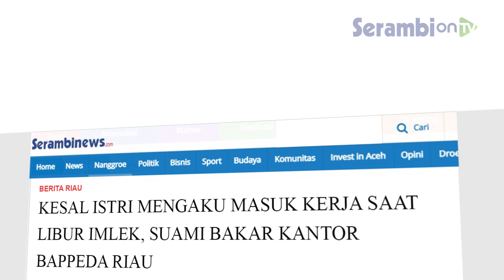Kesal Istri Mengaku Masuk Kerja Saat Libur Imlek, Suami Bakar Kantor Bappeda Riau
SERAMBINEWS.COM - Seorang pria di Pekanbaru, Riau, berinisial I, ditangkap karena membakar Kantor Badan Perencanaan Pembangunan Daerah (Bappeda) Provinsi Riau di Pekanbaru, Selasa 01 Februari 2022.

Pembakaran dilakukan karena I kesal istrinya yang merupakan pegawai Bappeda Riau masuk kerja saat hari libur Imlek.

Kapolresta Pekanbaru Kombes Pol Pria Budi menjelaskan, awalnya istri I mengaku masuk kerja di hari libur.

I kemudian mencari istrinya itu hingga ke kantor. I memaksa masuk dengan mengancam sekuriti dengan senjata tajam.

Pelaku kemudian naik ke lantai dua dan membakar sofa. Setelah itu pelaku kabur meninggalkan kantor. "Istri pelaku ini bekerja di sini (Bappeda Riau).

Awalnya, pelaku ingin mencari istrinya di sini, namun tidak ada. Motif lebih lanjutnya akan kita dalami lagi," kata Budi, Selasa.

Pelaku kemudian ditangkap di rumahnya yang berada di Jalan Sutomo Pekanbaru, tak lama usai beraksi.

Polisi hingga saat ini masih memeriksa I.

Sebelumnya diberitakan, kantor Badan Perencanaan Pembangunan Daerah (Bappeda) Provinsi Riau yang terletak di Jalan Gajah Mada, Kota Pekanbaru, terbakar, Selasa (1/2/2022) sore.

Polisi menduga kantor tersebut sengaja dibakar.

Tak berselang lama, dugaan itu terbukti dengan ditangkapnya pelaku.

Narator: Aldi Rani
Video Editor: Teuku Fauzan